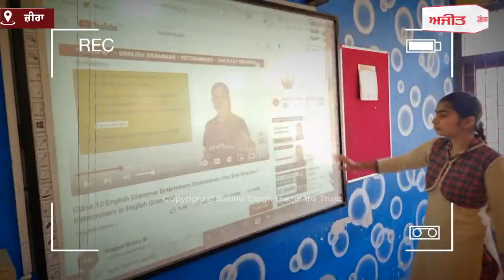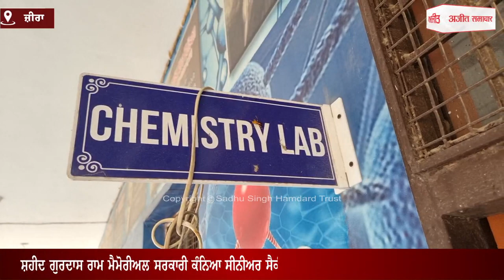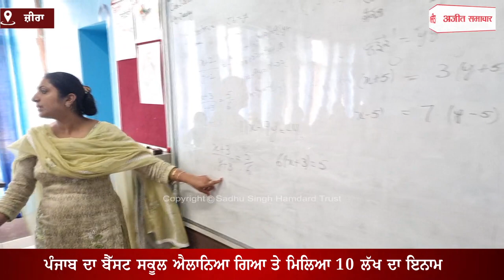ਸ਼ਹੀਦ ਗੁਰਦਾਸ ਰਾਮ ਮੈਮੋਰੀਅਲ ਸਰਕਾਰੀ ਕੰਨਿਆ ਸੀਨੀਅਰ ਸੈਕੰਡਰੀ ਸਮਾਰਟ ਸਕੂਲ ਜ਼ੀਰਾ ਨੇ ਲਿਆਂਦੀ ਕ੍ਰਾਂਤੀ